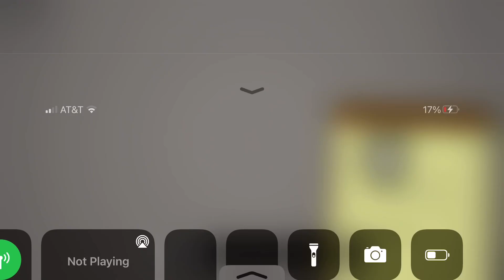Where’s The Fire?